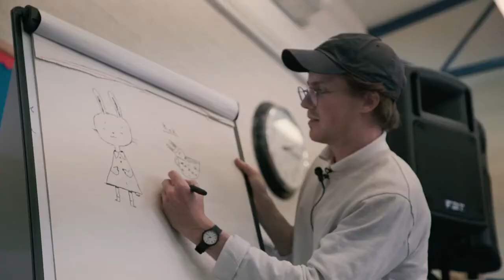BCLF2020 At Home - LIVE! Dara McAnulty in conversation with Lauren St John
Ages 12+
The star of BBC's Countryfile and social media sensation, 16 year old Dara McAnulty, whose smash hit debut Diary of a Young Naturalist was a BBC Radio 4 Book of the Week will make his first children's literature festival appearance at Barnes in conversation with the Blue Peter Award winning author and conservationist, Lauren St John.

Diary of a Young Naturalist chronicles the turning of 15-year-old Dara McAnulty's world. From spring and through a year in his home patch in Northern Ireland, Dara spent the seasons writing. These vivid, evocative and moving diary entries about his connection to wildlife and the way he sees the world are raw in their telling. "I was diagnosed with Asperger's/autism aged five ... By age seven I knew I was very different, I had got used to the isolation, my inability to break through into the world of talking about football or Minecraft was not tolerated. Then came the bullying. Nature became so much more than an escape; it became a life-support system."

Diary of a Young Naturalist portrays Dara's intense connection to the natural world, and his perspective as a teenager juggling exams and friendships alongside a life of campaigning. "In writing this book," Dara explains, "I have experienced challenges but also felt incredible joy, wonder, curiosity and excitement. In sharing this journey my hope is that people of all generations will not only understand autism a little more but also appreciate a child's eye view on our delicate and changing biosphere."